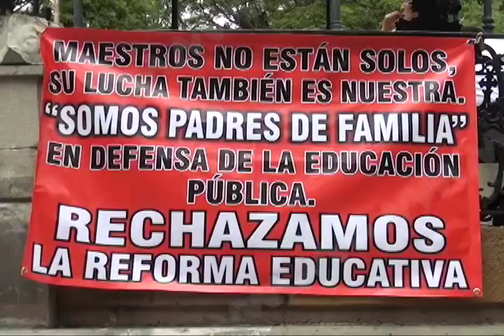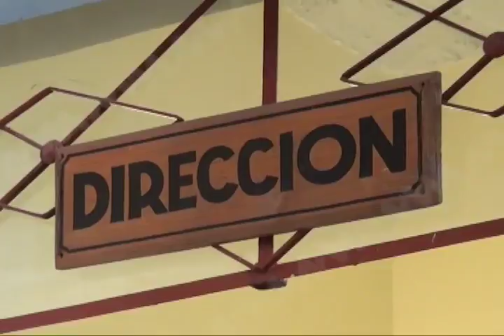Convocatoria abierta para la evaluación de Ingreso al Servicio Profesional Docente